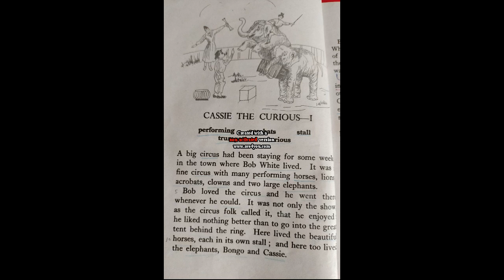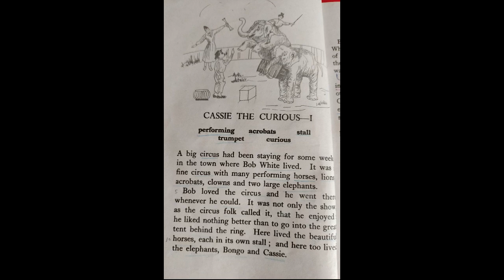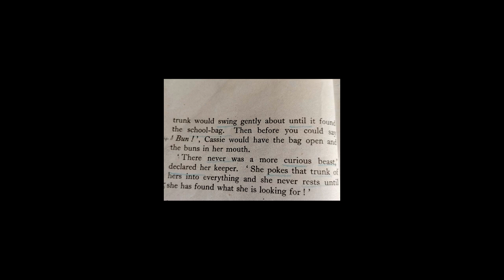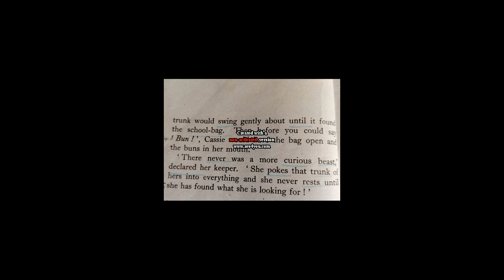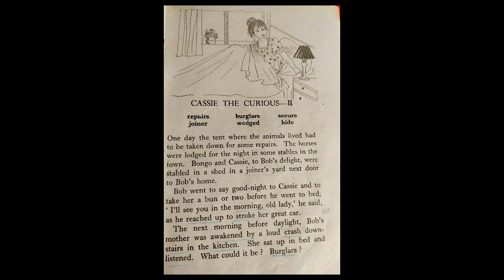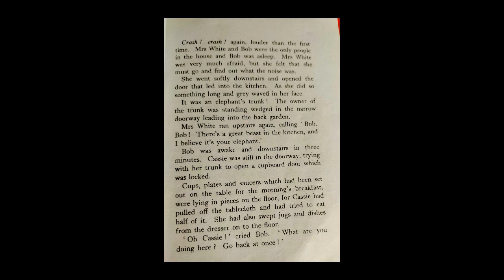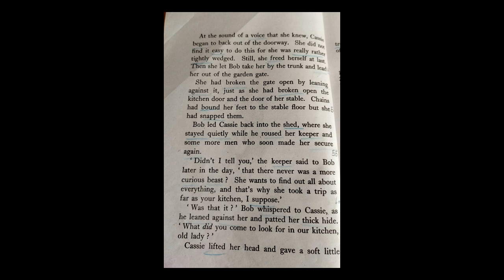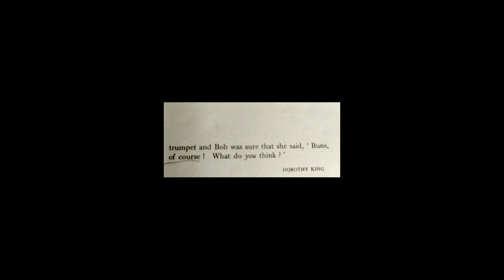CLASS VII Cassie the Curious (Reading)